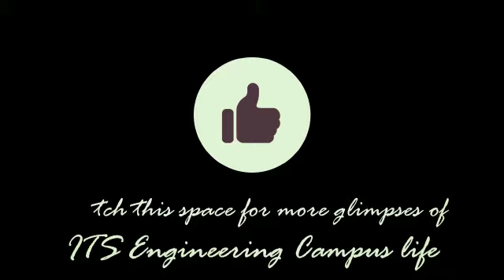How do ITSians beat the exams stress ?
AKTU University exams coming in a few days…
How do ITSians handle the pressure?
Well, walk in the park, chats in canteens, and… SPORTS!
Here is a small video where our girls lead the way!
ITSians beat the exams stress in the best way possible - with SPORTS.

ITS Engineering Campus has Volleyball, Basketball, Cricket and Football grounds.
ITS Engineering College in Delhi(NCR) - Greater Noida offers the best Bachelor in Technoloy (B.Tech.) and postgraduate program - Masters in Business Administration (MBA) in unique areas, linked to exemplary 'ITSEC Student Experience', which is supported by excellent facilities and highly motivated teaching staff.

Our aim is to contribute to the creation of Innovation oriented Indian society. The aim is to develop new solutions that elevate the quality of life for every Indian by utilizing the new knowledge created.

It’s been 24 years; Driving the concept of ‘Building Careers’
ITS Engineering College has been a pioneering educational institution in North region with many awards and honours under its belt.

Highly seasoned faculty, special emphasis on Research and Development, comprehensive Training and Pre-Placement program, innumerable placement offers, vibrant campus life and so on, stand ITS Engineering College out from its contemporaries.
Admissions open for UG & PG courses;

For further details; Dial Toll Free: 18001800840